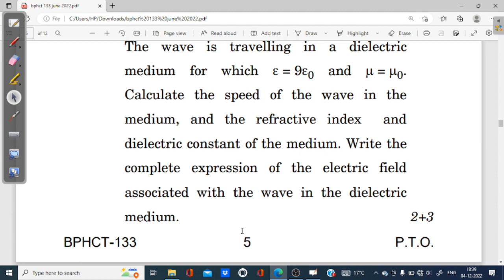Ignoucbcs bag bscg physics Bchct -133 previous years question answers June-2022 Q. N. -2 e) to h)